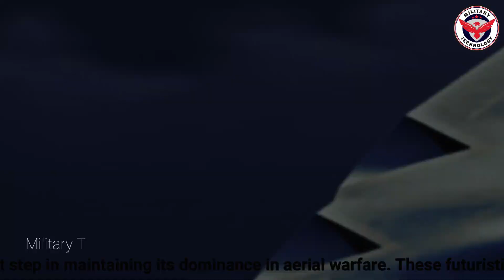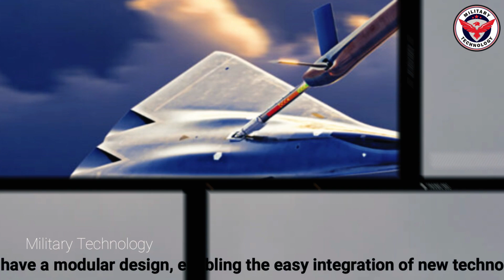The Next Generation US Badass Fighter Jet Worth $2.3 Billion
The Air Force released its 2024 aircraft development plan including its technical requirements. Details have been largely classified but the Air Force revealed that at least one prototype jet has flown. The new fighter will "survive, operate, and adapt in the air domain, all in a highly contested operational environment," "No one is doing this better than the US Air Force, but we will lose that advantage if we don't move forward now."